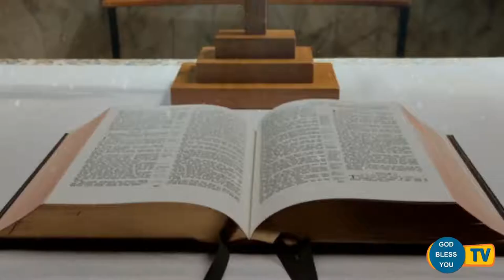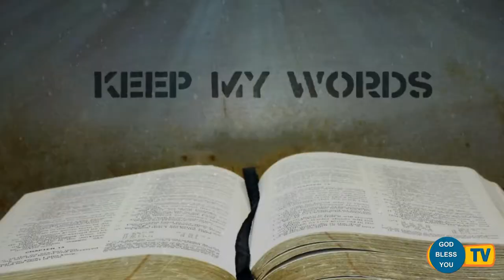Fr.... Valan Svd....Presents Good Morning Jesus Message Vol - 815